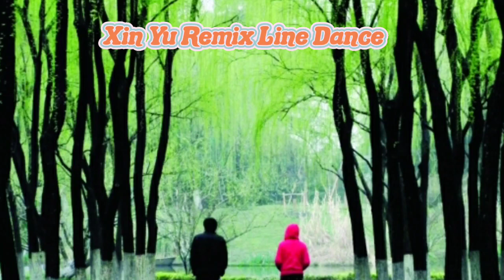Xin Yu (心雨) Remix Line Dance Choreo : Heru Tian (INA) Sept '22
Xin Yu (心雨）Remix Line Dance
32 count 4 wall  Beginner Level
Intro : 40 count
1 tag 8C facing 9.00 . RESTART W8 (9.00)
Choreographed : Heru Tian (INA) Sep'22
              Mao Ning (毛寧）
              Yang Yu Ying( 杨鈺瑩)
Demo by NPark Line Dance IG (Khatib 813)